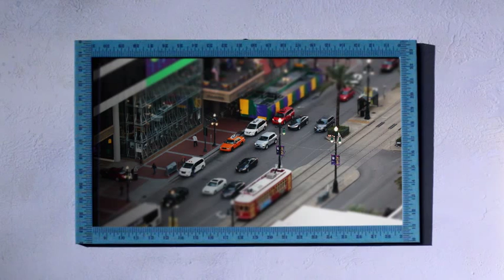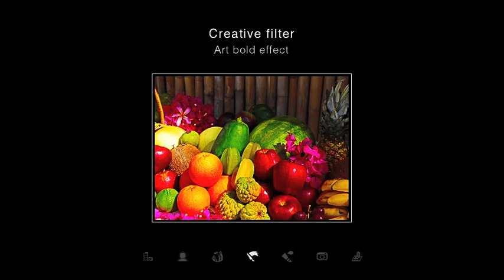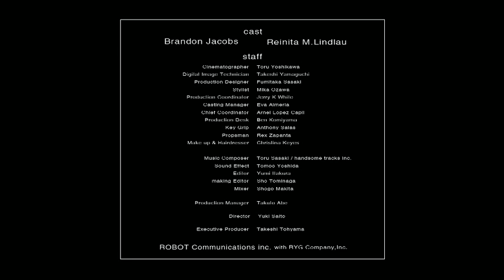Canon EOS 700D - Sample Movie 2 frame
This sample movie was shot in Full HD mode and HD mode, and has been optimized for viewing